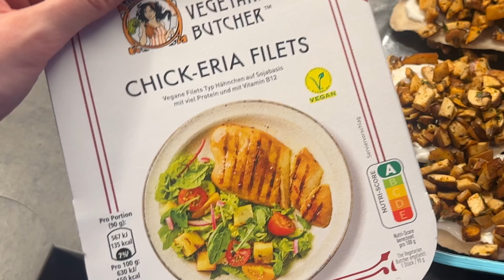Ich glaube er betrügt mich.. - VLOG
155.105